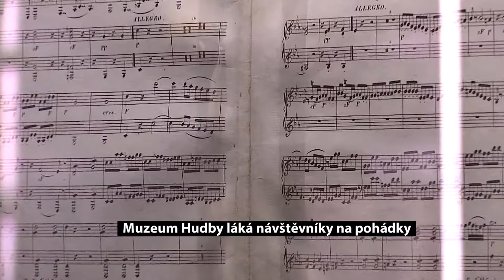Národní muzeum hudba a pohádka